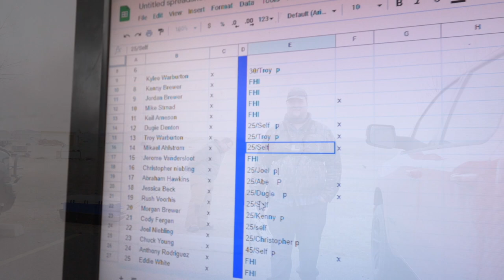Tongue River Reservoir ICE DERBY - DAY 1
Today, we head out to Tongue River for a chance to compete in my 1ST ICE DERBY ever!   Always a good day on the hardwater!

- Pflueger spinning reel
- Berkley Fireline 8lb Braid
- Vanish 6lb Leader

***CAMERA GEAR
- Main Camera
- 2n Camera

CAMPING GEAR***